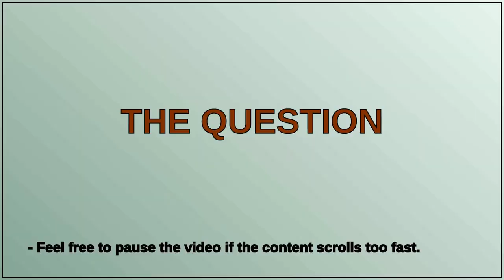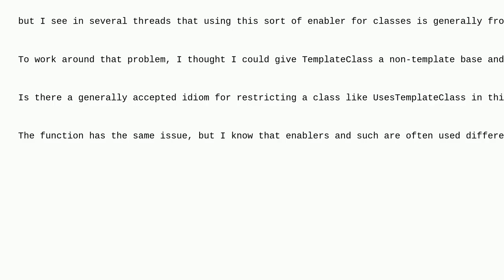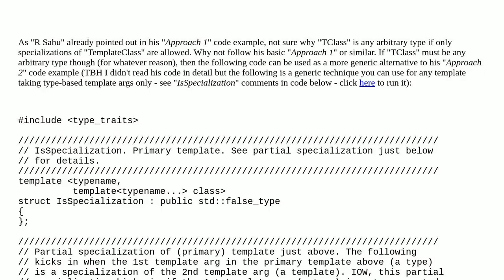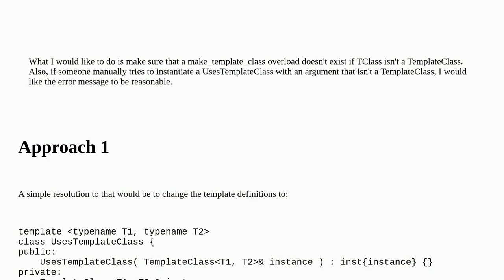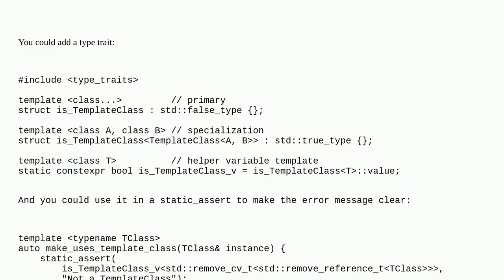What is the best way to restrict template arguments to a class in C++14?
A special thanks goes out to the community

  templates c++ c++14